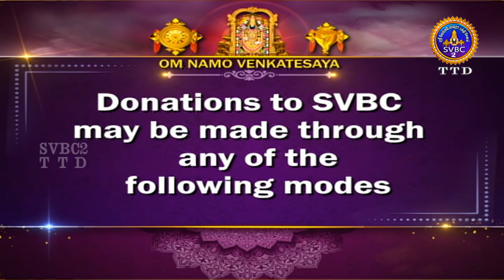Acharyar Amudham || Tamil || Pravachanam || EP-896 || SVBC2 Tamil || SVBC TTD